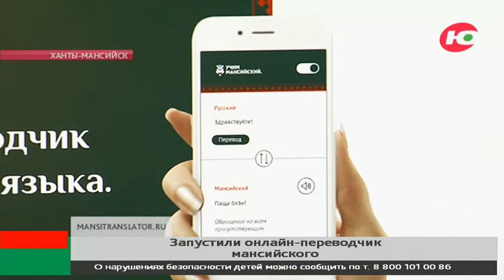В Югре запустили цифровую версию переводчика с мансийского языка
Югорчане могут учить язык коренных народов онлайн. В округе запустили цифровую версию переводчика мансийского языка «Торум ащ латын». Её разработала команда креативной мастерской «Узор Мира» из Ханты-Мансийска.